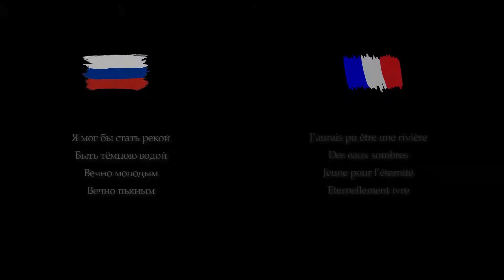[TC] Смысловые галлюцинации - Вечно молодой | Smyslovye Gallyutsinatsii - Jeune pour l'éternité #30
Smyslovye Gallyutsinatsii (= Hallucinations sémantiques) est un groupe de rock formé à Iekaterinbourg par Sergueï Bobunets, dit Bouba. Le groupe se fait connaître vers la fin des années 1990 avec la sortie de l'album 3000.

La chanson "Jeune pour l'éternité" est très connu en Russie puisque des millions de russes ont pu l'écouter dans le célèbre film "Brat 2".

Cette chanson très courte est marquée par les prouesses techniques du saxophoniste et le sens énigmatique des paroles.
Le Vent de l'Est est un média qui propose de rendre, à travers la traduction, la culture russe accessible aux francophones des 4 coins du monde.

Activez la 🔔 pour ne manquer aucune vidéo.